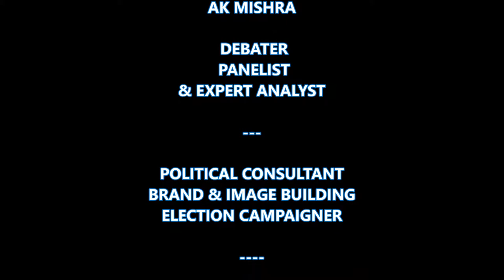KUMBH & POLITICS - AK MISHRA LIVE